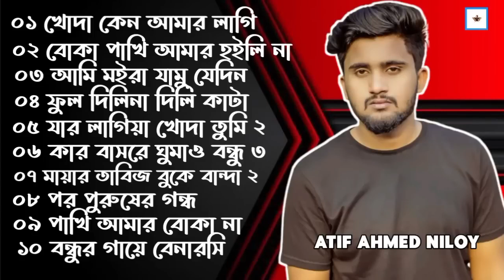আতিফ আহমেদ নিলয়ের সর্বকালের সেরা কষ্টের দশটি গান l Atif Ahmed Niloy Top 10 Bangla Sad Song 2023